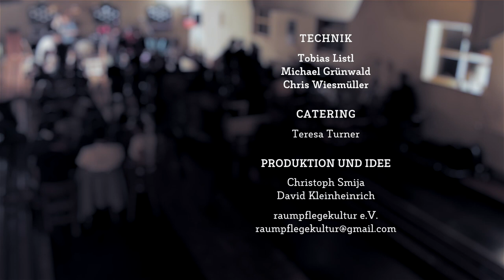San Antonio Kid - After the Sun - Die Augsburger Kegelbahnkonzerte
Weiter gehts, Gut Holz!